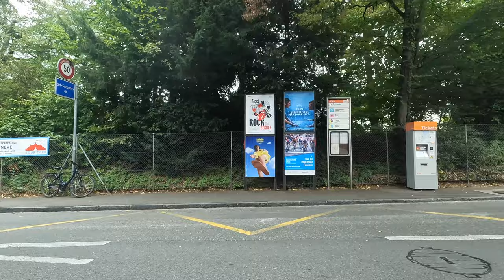GENEVA, SWITZERLAND | F Bus: Ferney-Voltaire, France to Geneva l 4K Bus Ride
The F Bus, from Ferney-Voltaire, France (Avenue du Jora stop) to Geneva, Switzerland (Cornavin stop).